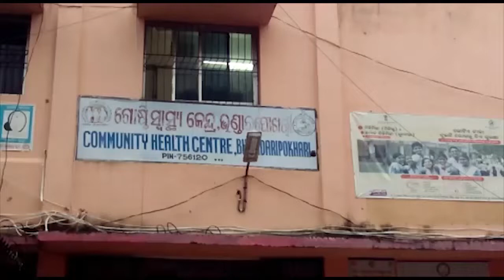Government free medicine misuse or negligence, Bhadrak.